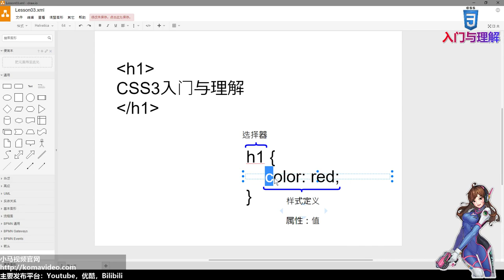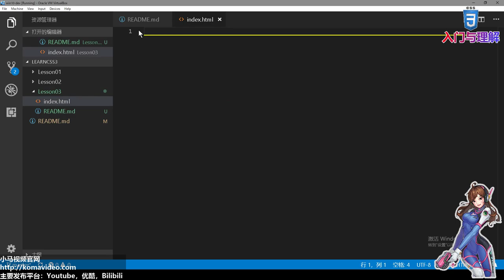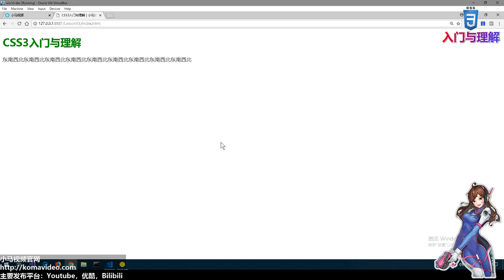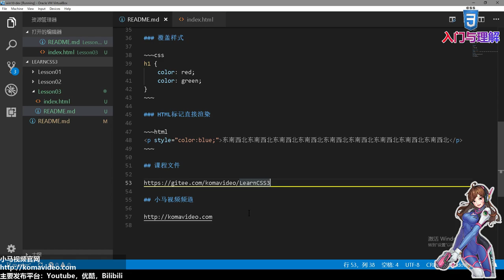03★CSS3入门与理解★CSS基础语法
03★CSS3入门与理解★CSS基础语法